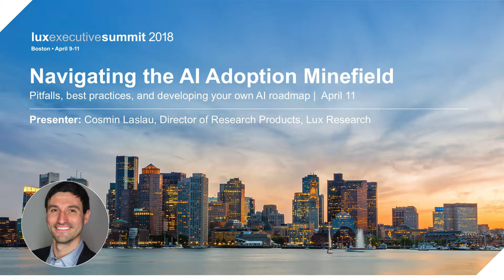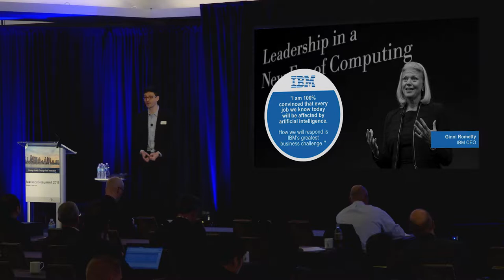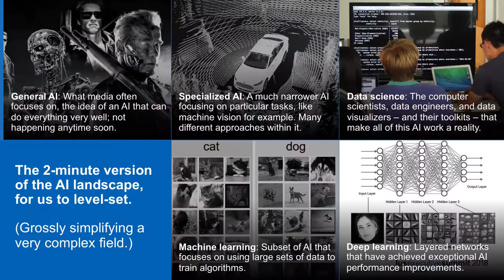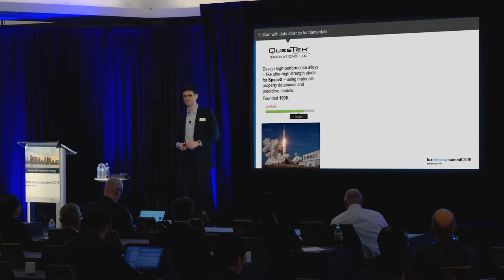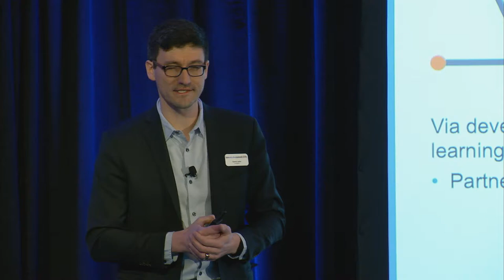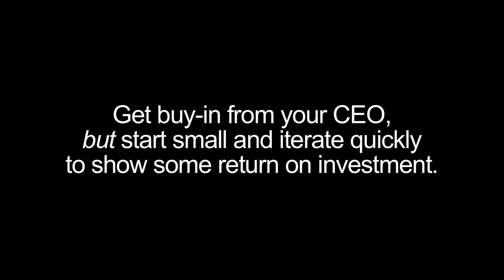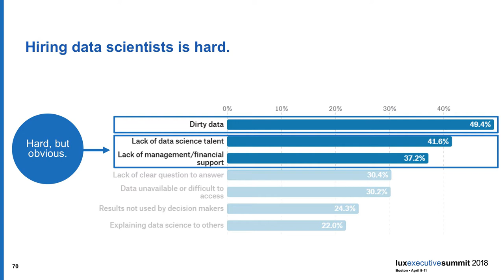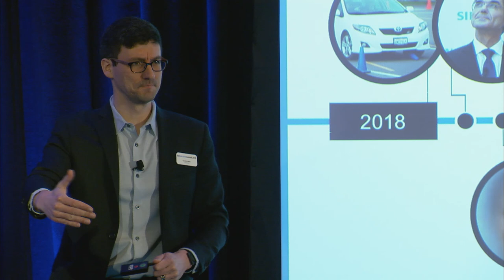Navigating the artificial intelligence adoption minefield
With seemingly every company now claiming to be using AI, executives face a risky digital transformation journey: From creating internal data science teams, to making build versus buy decisions, to finding early wins and initial returns on investment, AI adoption presents a challenging minefield to navigate.

This presentation will focus on emerging best practices in implementing AI in your organization, tackling real-world topics like building and integrating data science teams, human-in-the-loop systems, and evaluating potential suppliers. We also highlight emerging pitfalls, including hype versus reality for AI deployments today, bias in model training, and the lack of explainability in some increasingly popular machine learning approaches.